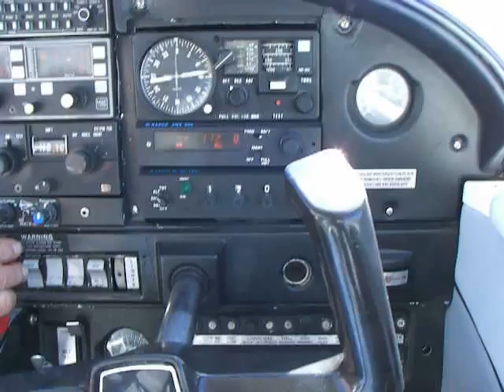July 24 Airplane ride for Napa & around, but plane wasn't right, didn't go. Piper Arrow